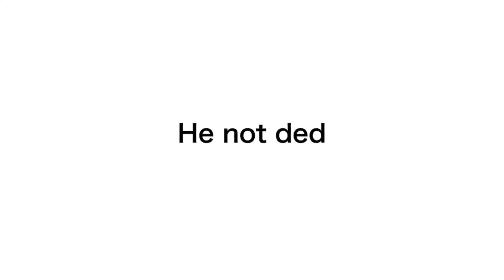Jimmy episode 7: jimmy vs the hurricane